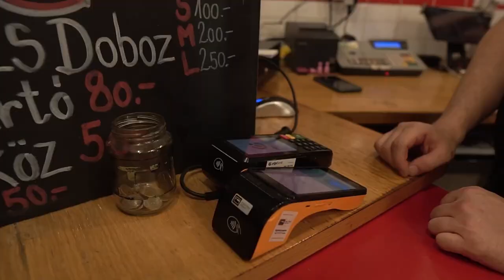Bicycle credit card holder - lepetitmagicien.com